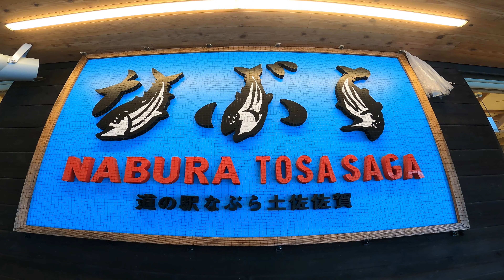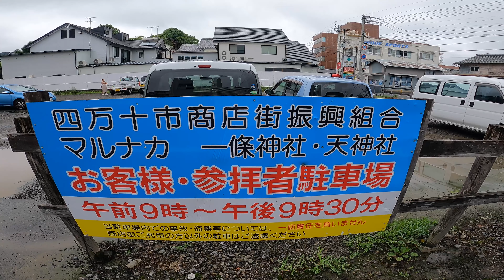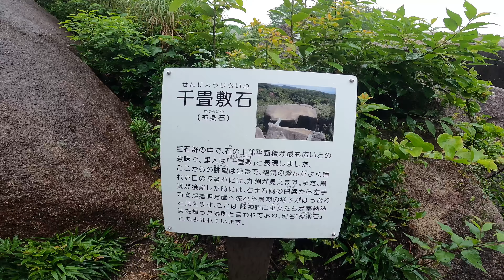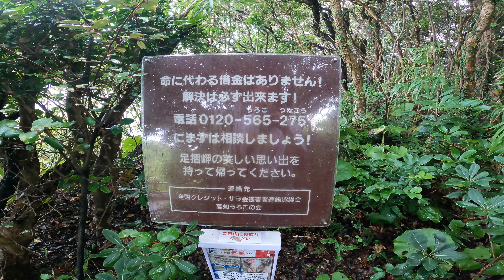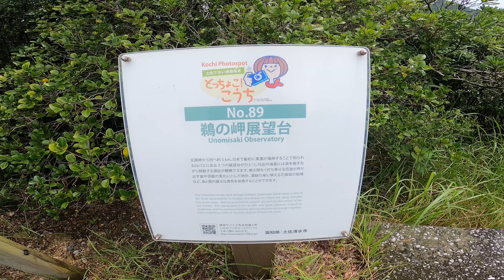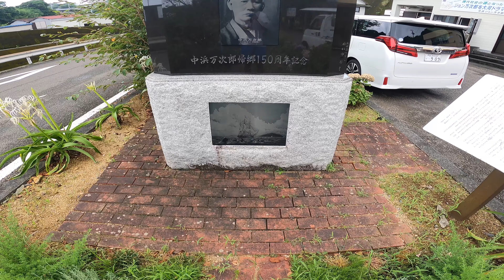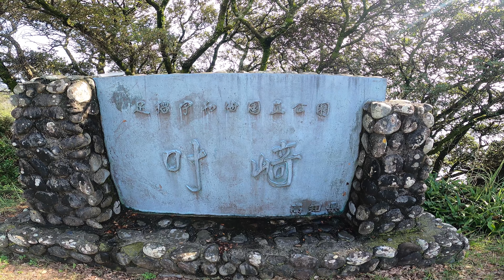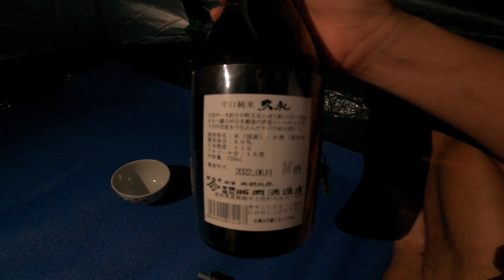【高知県、西部の絶景スポットがガチですごいので紹介します】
ここは楽園なのか？金もストレスもない底辺Youtuberの海外移住。

【危険、高知でサーフィンいい波やったら両足が切れました】Surfed good waves at hidden place and I did cut my legs in Kochi Japan

【台風１０号貸切サーフィン】ショアブレイクの激速ブレイクでサーフィンをしてみた動画です。　Surfed at Japan　Gopro8 4K video

【激浅、危険】高知県のドライリーフでサーフィンしたらやばっかった。surfed at a dry reef point in Japan.

Listen ad-free with YouTube Premium
Song
Oblivion (feat. Lola Blanc)
Artist
TheFatRat
Kobalt Music Publishing, LatinAutor, SOLAR Music Rights Management, UMPI, BMI - Broadcast Music Inc., AMRA, LatinAutorPerf, and 7 Music Rights Societies

Track Info:
Track: Backwoods BBQ - Chris Haugen
Genre: Jazz and Blues
Mood: Dark
Release: 2020 / June

Best psychedelic music
Beste Goa Musik
Beste Trance Musik